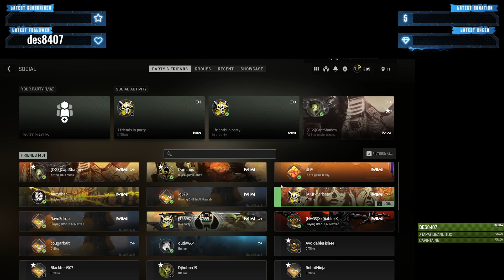Call of Duty 2 remastered DMZ 2.0 stream 1-30-23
Call of Duty 2 remastered DMZ 2.0 stream 1-30-23 full stream -- Watch live